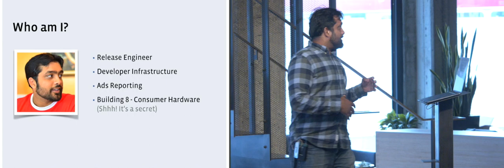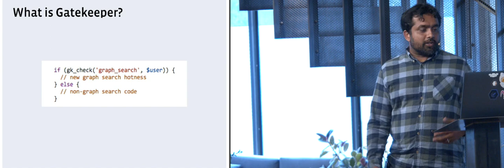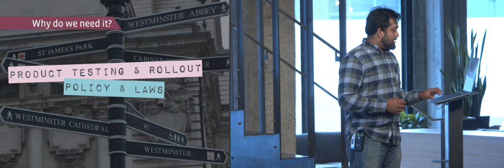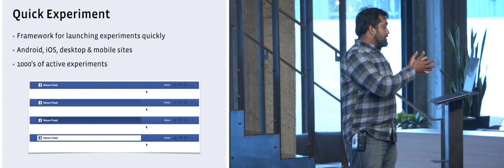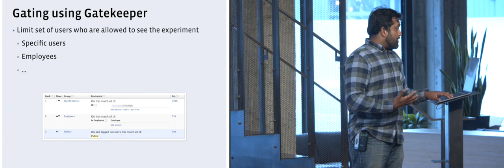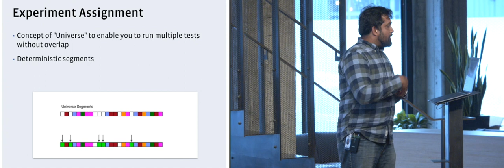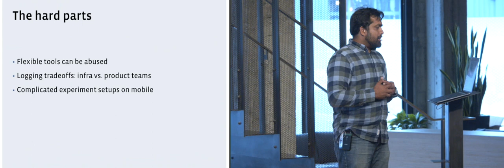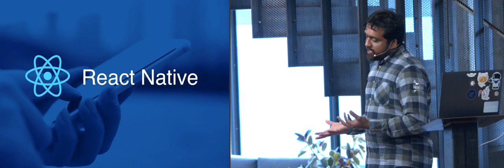Girish Patangay: The billion versions of Facebook you’ve never seen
At our July Test in Production Meetup we focused on testing systems and processes at scale. Girish Patangay, Manager and Engineer at Facebook, kicked off the evening with a talk about how there are different versions of Facebook in the real world.

“This talk is about how not all Facebook looks the same. Even in this room, all you folks have different versions of our software, mainly because of Gatekeeper. So if you think about this, each person just has a slightly different version and the way we use Gatekeeper, even today, is almost everywhere through our entire stack.”

Watch his talk to learn more about what happens after you roll out a feature. After you’ve released it, when you want to tweak it, what you can see, and how you can make it better.

If you're interested in joining us at a future Meetup, you can sign up